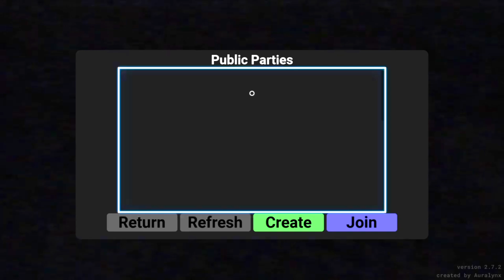5 Noches Con Alfredo (Fnaf Roblox)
this game made me peeded my pants 👖 🫤

0:00- Intro
0:22- 6/20 Mode Pt. 1
1:03- Night 1
4:02- Night 2
7:03- Night 3
9:22- 6/20 Mode Pt. 2